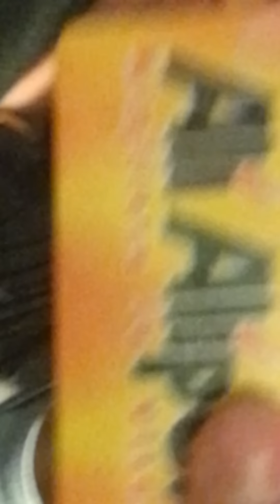Monologo di radiofreccia citato da Caio spolpo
Ubriachi a passeggio!